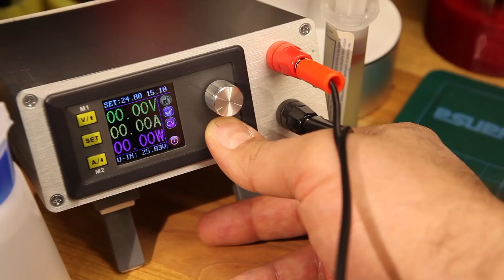Ev yapımı lehim pastası (sıvı / flux)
Merhaba :)  bu videoda kendi lehim pastanızı nasıl yapabileceğinizi anlatmaya çalıştım.